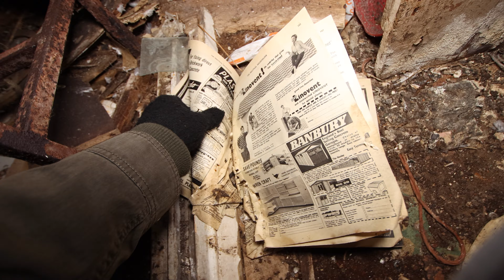When URBEXING goes WRONG! | Exploring Undercover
All music is sourced from ProductionCrate.com.